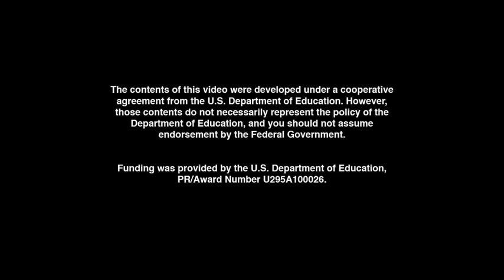Fun Songs With UMIGO - Holiday (TEMPERATURE)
Lyrics:

Chorus 1:

I love vacation summer HOLIDAYS
When it's time for fun, we're all off school
We built a pool last summer HOLIDAY
The air was warm - the water was cool

Verse 1:

It's not the same with winter cold
But frozen water can be nice
I see ducks with scarves
And sweatered squirrels,
skating on my pool! It's ice!

We learned in school water's freezing point
32 frosty degrees. [That's Zero degrees Celsius!]
If you use a trusty thermometer
You'll find the temperature with ease.

Chorus 2:

We loves vacation winter HOLIDAYS
Snowballs, snowmen - and hockey gold
We'll build an ice fort on this HOLIDAY
It's so chilly to me - temperature's so cold

Verse 2:

Now I just couldn't get out of bed
My forehead was red hot!
Fever made me dream
Some crazy things -
Some true, but most are not!

Our normal body temperature
98.6 degrees!
That's Fahrenheit, but in Celsius,
37 degrees, it should be.

Last Chorus

You know a sick day's not a HOLIDAY
But Mom gave me juice and TLC.
On this vacation winter HOLIDAY
Best temperature's a normal one on me!